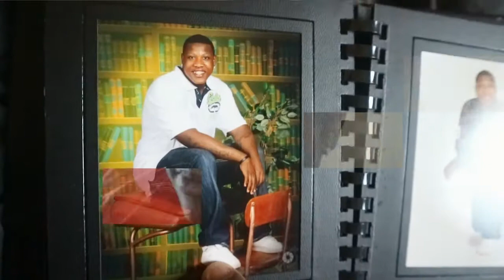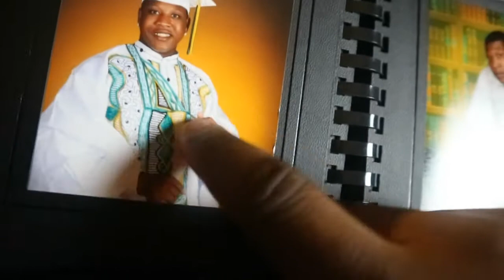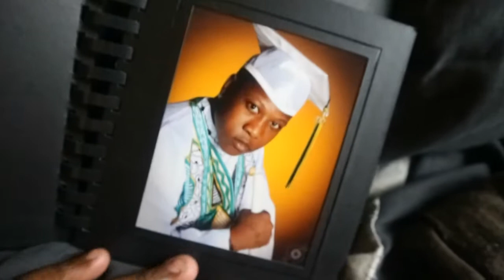THE TIME I WAS A MODEL